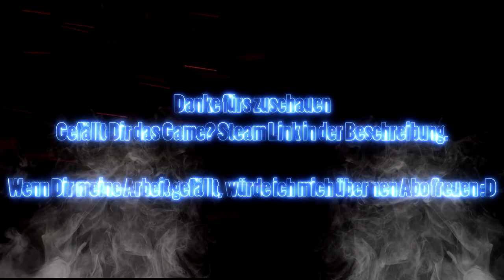Yooka-Laylee #19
Highlights:

UNSER NEUES KUMPEL-DUO WIRD VORGESTELLT: Yooka und Laylee verfügen über ein fantastisches Arsenal an Fähigkeiten, das mithilfe des schlängelnden Händlers Trowzer freigeschaltet und erweitert werden kann.

BESTIMME DEINEN EIGENEN WEG: Kaufe und schalte nach Belieben Fähigkeiten frei, baue deine Lieblingswelten zu noch größeren, komplexeren Spielwiesen aus und rüste einzigartige Tonic-Spielmodifizierer aus, um deine Spielweise zu individualisieren. Jeder Spieler erlebt mit diesem Spiel seine ganz eigenen Abenteuer.

EIN COLLECT-EM-UP FÜR DAS MODERNE ZEITALTER: Suche eine Reihe glänzender Sammelobjekte (und andere, wertvollere Materialien), durch die das Spiel vorangetrieben wird, wie die Schmetterlingsenergie mit ihren zwei Wirkweisen oder die anspruchsvollen Ghost Writers!

UNVERGESSLICHE CHARAKTERE: Triff (und besiege) eine Reihe unvergesslicher Charaktere, die von den Art- und Audio-Teams legendärer Plattformspiele zum Leben erweckt wurden und als Teil des Playtonic-Universums sicher auch in zukünftigen Abenteuern eine Rolle spielen werden. Macht euch auf allerlei Grunzen, Quietschen und Krächzen gefasst.

EIN TRAUMHAFTER SOUNDTRACK: David Wise (Donkey Kong Country) und Grant Kirkhope (Banjo-Kazooie) wirken zusammen, um ein melodisches Meisterwerk zu schaffen! Im Ernst: Wascht euch die Ohren – denn die bekommen was ganz Besonderes zu hören.

SEID EIN TEAM: Bilde dein eigenes Kumpel-Duo und mache Yooka-Laylee im Koop-Modus unsicher! Wenn ein zweiter Spieler einen einzigartigen Koop-Charakter steuert, kann er Yooka und Laylee helfen, indem er ihre Gegner betäubt und ihnen bei kniffligen Herausforderungen zur Hand geht. Dazu muss niemand Huckepack genommen werden.

UND NOCH EINE GANZE MENGE MEHR: Entdecke einzigartige Boss-Kämpfe, Loren-Herausforderungen, retro-tastische Arcade-Spiele, Quiz-Shows und mehr als 8 einzigartige Multiplayer-Spiele!